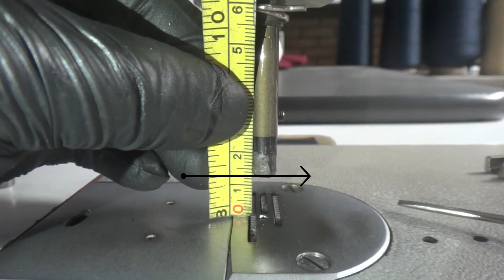AJUSTAR BARRA DE AGUJA | BARRA DE AGUJA MAQUINA PLANA | COMO SINCRONIZAR ALTURA DE LA BARRA DE AGUJA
✅Ajustar la barra de la aguja, es importante verificar que tenga la altura correcta, es lo primero se debe hacer cuando se se sincroniza el gancho; puede tener bien los tiempos del gancho, pero si la altura de la barra de aguja no es la correcta, la maquina no funciona bien.
Antes de mover la barra de la aguja, verifique la aguja que este en buen estado y que este bien puesta.